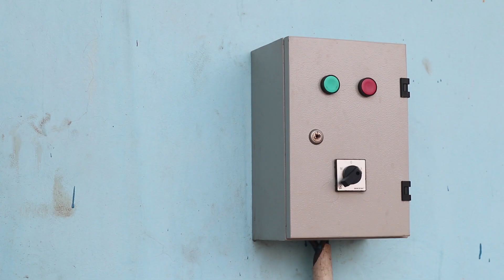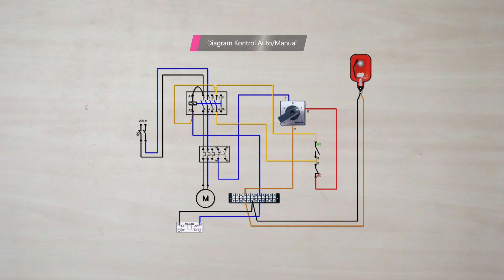Pengkabelan Pompa Air Manual/Otomatis (Kontrol Sumur dan Tandon)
Ini adalah tutorial pengkabelan  kontrol pompa air sederhana tanpa menggunakan WLC untuk kontrol sumur dan tandon.
Bisa anda gunakan sebagai alternatif untuk kontrol pompa air tergantung dari kebutuhan di lapangan dan budget anda tentunya.

Gambar Skema diagram Kontrol Manual/otomatis pompa air klik Link di bawah ini Untuk link gambar teman teman bisa donasi seiklasnya atau ke Rekening Danamon 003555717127

Recorded by CANON EOS M6, CANON EOS 700D